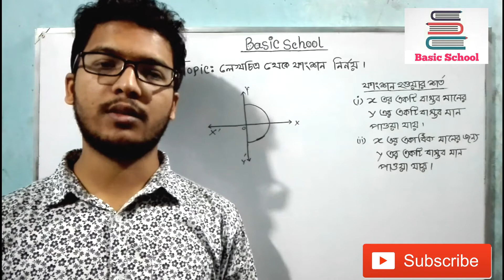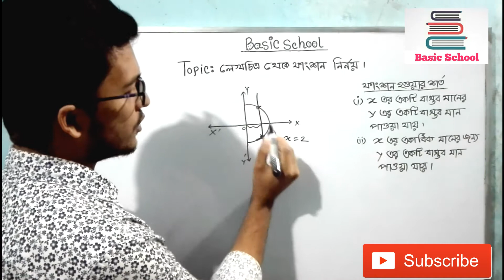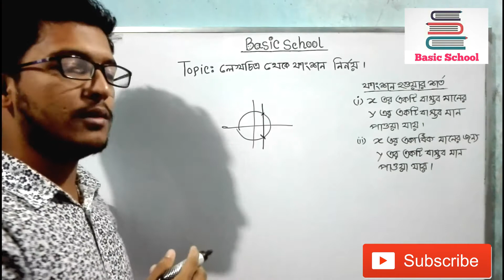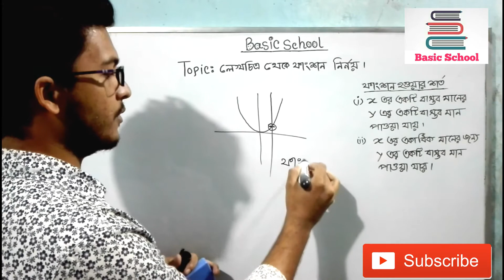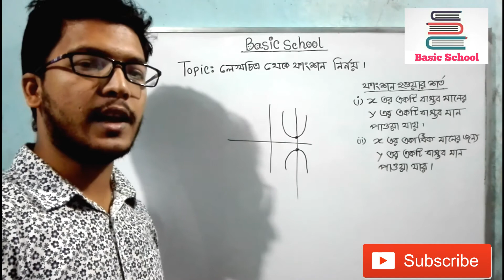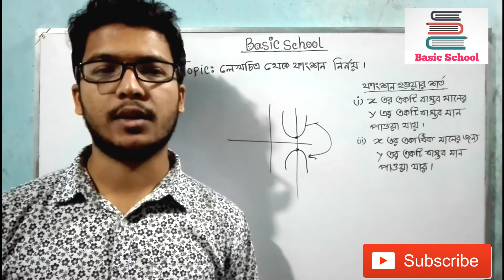SSC|HSC || H.MATH || RELATION & FUNCTION(অন্বয় ও ফাংশন)|| ৩য় পর্ব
Instructor: Md. Shariful Islam
(B.Sc, M.Sc in Footwear Engineering,DU)
Subject: Higher math
Class: SSC|HSC
Topic:RELATION & FUNCTION(অন্বয় ও ফাংশন)||৩য় পর্ব

তোমাদেরকে নতুন কিছু উপহার দেওয়ার জন্যই আমাদের এই ক্ষুদ্র প্রয়াস ।

বেসিক স্কুলের সকল আপডেট পেতে আমদের ফেসবুক গ্রপে নিজেকে এবং বন্ধুদেরকে যুক্ত করে নিতে পারো।